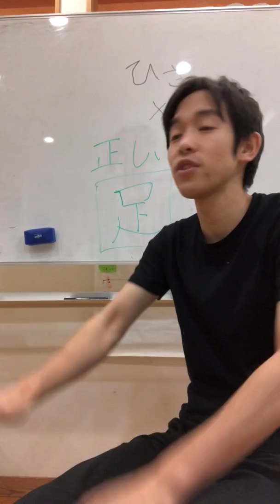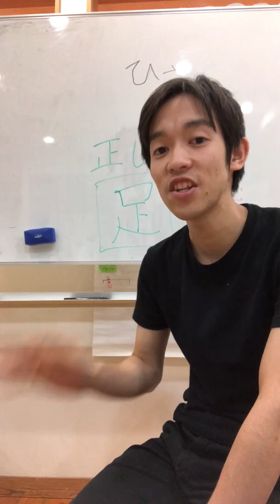【ひざ痛×足、足首】福岡 糟屋郡 腰痛 肩こり 篠栗 産後 福岡 自在な整骨院・はりきゅう院 ギックリ腰 骨盤 猫背 原因 25